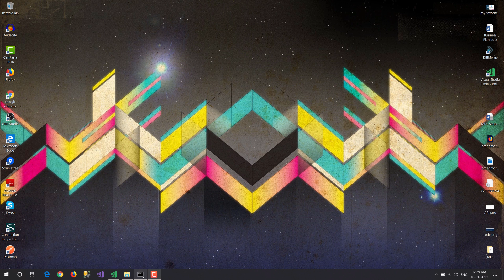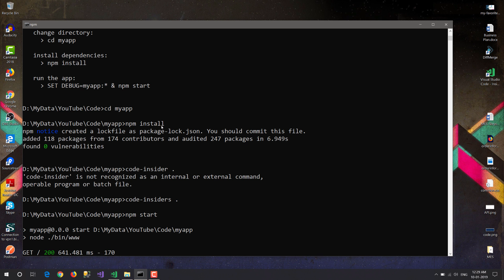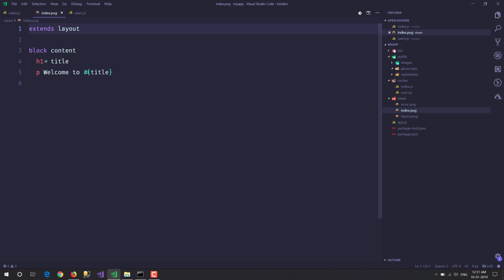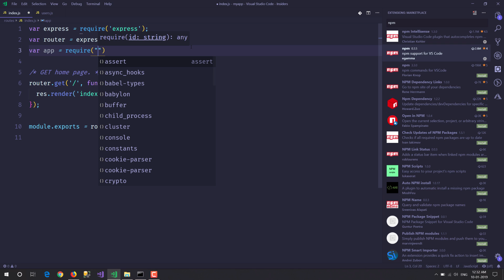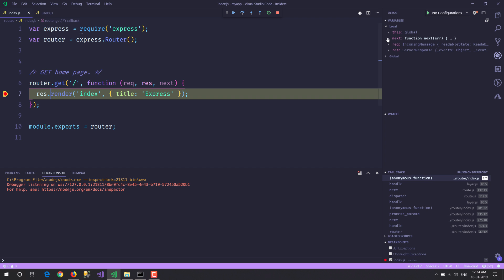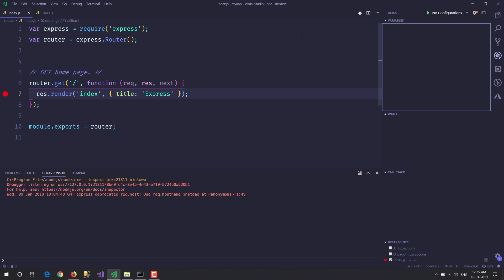Fireup your node.js development with VSCode(Node.js Debug)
Hello Friends,

In this video, I have explained how we can do node.js with Visual Studio code very easily.

There is in built intellisense and debugging support